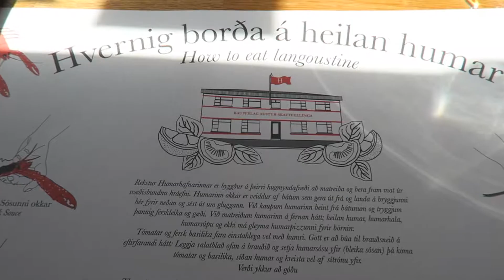BEST LUNCH & MOST BEAUTIFUL ACCOMMODATION IN ICELAND! (Vlog #9: Hofn to Egilsstaðir)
Hey guys, this vlog recapped our journey from Hofn to Egilsstaðir (still can't pronounce this) as we continue along the Iceland Ring Road! Had a superb & expensive langoustine (Norway lobster) lunch, driving off road on highway 939 (this route is closed in winter!) and finally checking in into our MOST BEAUTIFUL CABIN HOUSE for the night!

P.S. took the opportunity to recap on Goblin's snow scene when Shin 'died' hehe!

keep travelling,
J